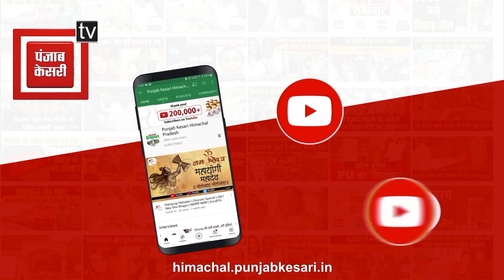डॉ. भीमराव अम्बेडकर की जयंती से एक दिन पहले चंबा शहर में निकाली गई बाइक रैली